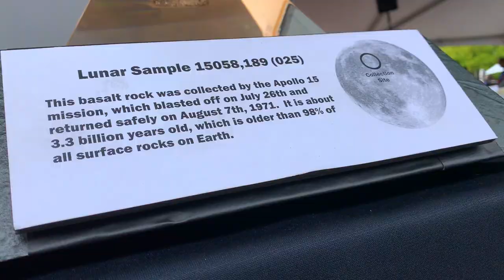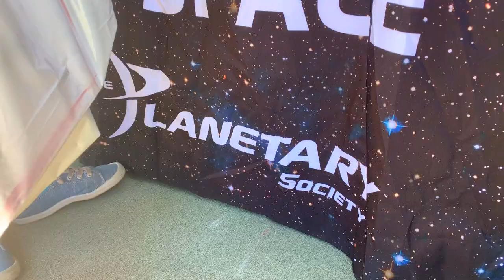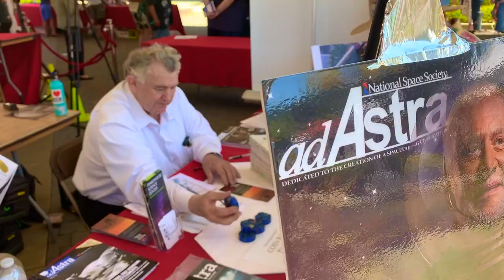Novato Space Festival 2019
Video highlights from the 2019 Novato Space Festival at the Space Station Museum in Novato, CA. Apollo astronaut Al Worden, Apollo Mission Controller Joey Lazzaro, Space Shuttle astronauts Greg Johnson, Steve Smith and Dan Bursch, Astronaut Yvonne Cagle, space tools designer Ed Rezac. Plus lots of space exhibitioners, and Snoopy!

Here is a list of the amazing exhibitors who joined us this year.
Artwork by Rouch
AstroReality @AstroRealityAR
Buck Institute/North Bay Science Discovery Day @BuckInstitute
Charles M. Schulz Museum & Snoopy @SchulzMuseum
Galactic Unite
501st Golden Gate Garrison
Joe Martinez - Rocket models
Morrison Planetarium/cal Academy of Sciences
NASA SOFIA (Stratospheric Observatory for Infrared Astronomy)
NASA Solar System Exploration Research Virtual Institute
NASA Ames Communications Center @NASAAmes
NASA Goddard - Hubble space tools/Ed Rezac @NASAGoddard
National Space Society @NSS
Novato High School Air Force JROTC
Penguin Empire Robotics
The Planetary Society @exploreplanets
Rebel Legion/Endor Base
San Francisco Amateur Astronomers
Sonoma County Radio Amateurs